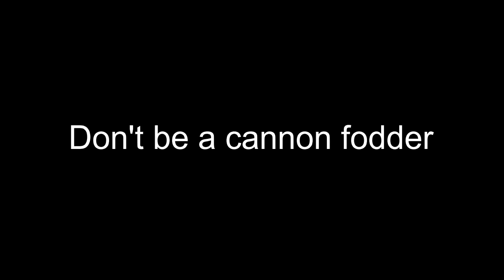Cannon Fodder to gra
Wojna nigdy nie była zabawna...